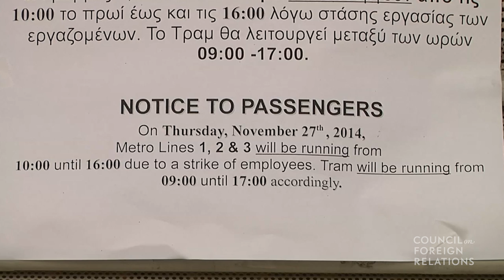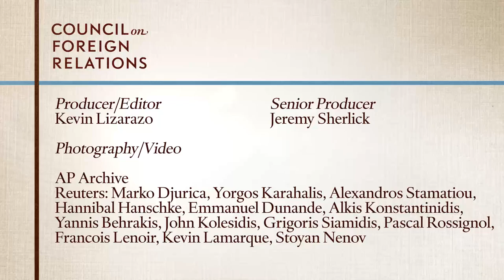Greek Economic Crisis: Three Things to Know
Concerns that Greece’s economic troubles, rooted in decades of mismanagement, may spark a broader downturn have put the Greek debt crisis in the headlines once again. As repayment deadlines loom, the Greek government and its creditors are busy negotiating interim deals to relieve the economic pressure. Robert Kahn, CFR’s Steven A. Tananbaum senior fellow for international economics, offers three things to know about the Greek economic crisis and what it could mean for the global economy.

- Incomplete reforms: “Greece’s fiscal challenge—a large and growing gap between its policy objects and what it can pay for—has roots in decades of incomplete reforms,” says Kahn. “Successive Greek governments have not made the fundamental reforms needed to put its finances on a firm footing.” Efforts to close the gap through a combination of spending cuts, debt relief, and structural reform have not been enough. The January 2015 elections that brought the anti-austerity Syriza party to power have  strained negotiations between Greece and its creditors, as Syriza’s electoral platform rejected the European Union and IMF-backed bailout program and promised to expand social spending.

- Time is running out: Coming to a framework agreement to unlock more bailout funding is critical for Greece’s ability to make “wage, benefits, and suppliers payments in the coming weeks,” explains Kahn. A comprehensive agreement may be months away, but the government will look to interim deals to temporarily relieve economic pressure, he says.

- Global implications: Although Europe is better equipped to handle a crisis today than it was in 2012, “what happens in Greece still matters for the global economy,” says Kahn. A worsening situation could further weaken growth and “cause capital to flee the broader eurozone for safer havens,” he says. A weak eurozone would reduce demand for U.S. exports and put upward pressure on the dollar. The future of the eurozone—and Greece’s place in the global economy—depend on the choices that the Syriza government and its European partners make in the ongoing negotiations, he says.